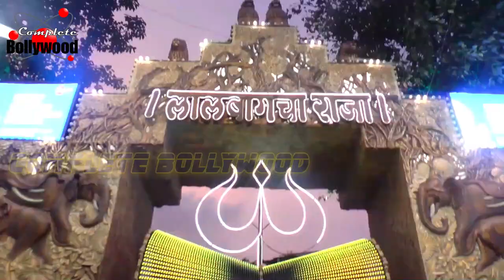Daisy Shah Visits Lalbaug Cha Raja With Her Family